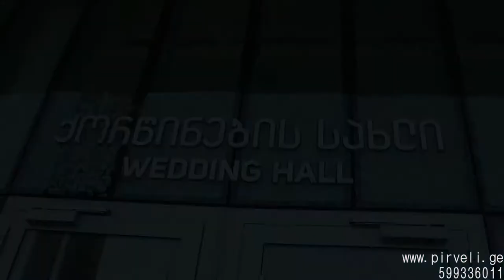zura da lela